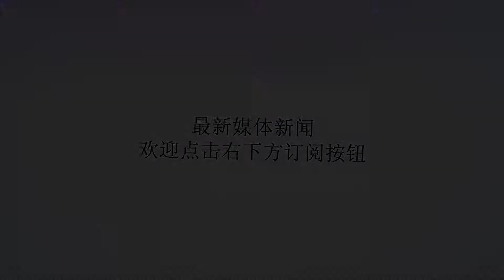在CBA无法出人头地，却在亚运会拯救了中国队，如今即将加盟NBA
谢谢！有时候，人就是缺少一点点机会，于是，姚明给了他这个机会。他在CBA打球，一时无法打出超强的表现，甚至只是一个替补球员，但是如今他在亚运会决赛上拯救了中国队，瞬间变得大红大紫，很快，他还即将拥有加盟NBA联盟打球的机会。在9月1日晚上的亚运会男篮决赛，中国队在上半场落后十几分的情况下逆转翻盘成功，最后还赢了超过10分，成功赢得男篮亚运会冠军。拯救中国队的小伙子们，有周琦，有赵睿，有方硕，还有帅气而又爆炸的阿不都沙拉木。阿不都沙拉木昨晚一人三分就5中4，轰下全场最高的20分，为中国夺冠立下了汗马功劳。上赛季在CBA赛场，阿不都沙拉木还是一名坐穿板凳的球员，只有场均6.8分+4.1篮板的数据，但是在国家队，在亚运会战场上，阿不都沙拉木可以说是媲美周琦的表现，周琦过去一年在NBA和发展联盟打球，进步了很多，本次亚运会之中，阿不都沙拉木的亚运会总得分只比周琦少8分，已经进步到紧追周琦的步伐。从CBA的默默无闻，到如今亚运会的大红大紫，阿不都沙拉木又是一个逆袭的故事。还是姚明主席改革做得好，两支国家队竞争，这给了更多年轻人机会，阿不都沙拉木就是凭借这一次国家队亚运会之旅，成功逆袭，走向人生巅峰的。阿不都沙拉木实力全面，能远投三分，也能突破强打篮下，还能背身单打，小伙子能力还得到NBA金州勇士的青睐，邀请他打夏季联赛。​就在亚运会期间，中国篮球记者宋翔在微博曾经爆料，已经有NBA球队正式邀请阿不都沙拉木参加NBA季前赛训练营。NBA联盟的球队想让阿不都沙拉木进入NBA发展联盟打球，像周琦一样进步。最好的消息是，目前阿不都沙拉木还没与新疆男篮续约。中国球迷都希望阿不都沙拉木能去NBA和发展联盟打球。这样，中国的周琦、丁彦雨航和阿不都沙拉木都有可能在美国打球。送上球迷最多的一句神评论：“中国字母哥，赶紧滚去NBA打球，去了就别回来了！”